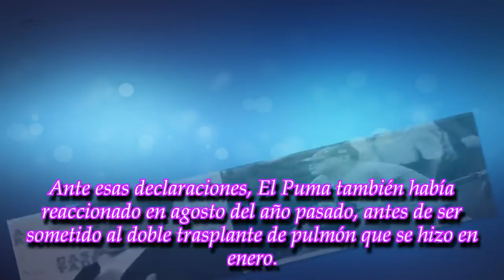El Puma Rodríguez, destrozó a Maradona tras apoyar a Maduro: "Es un tipo aborrecible"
El cantante reaccionó, indignado, ante el apoyo del Diez hacia Nicolás Maduro, presidente de Venezuela.
► With the above criteria, if there is any breach of the